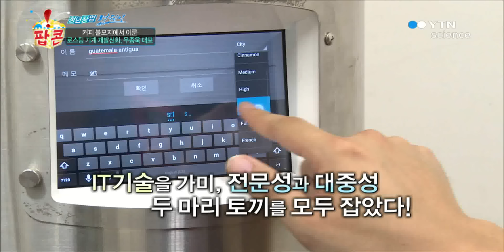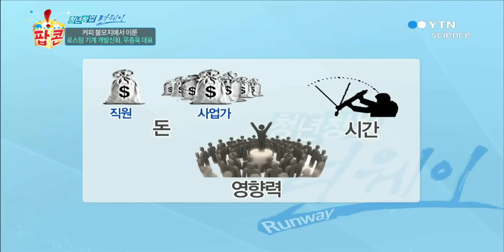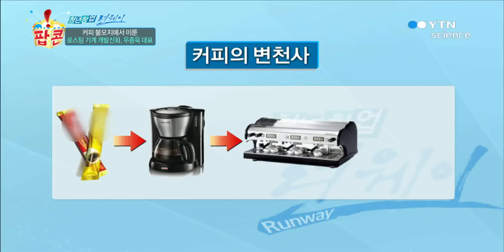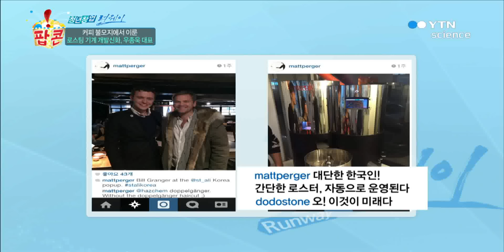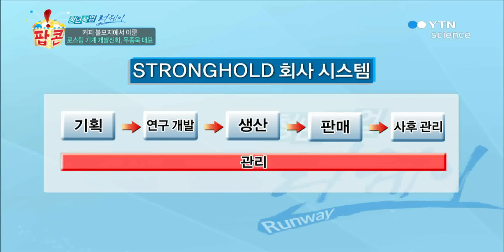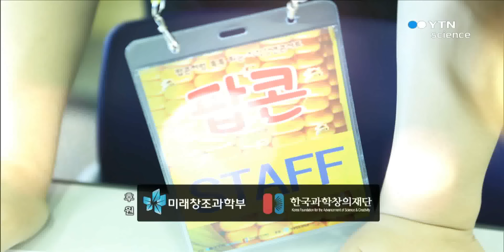커피 불모지에서 이룬 로스팅 기계 개발신화, 우종욱 대표 / YTN 사이언스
시작부터 나오는 커피 얘기?커피 관련 사업을 하는 오늘의 강연자!'커피를 좋아하지 않는 우종욱 대표스마트 로스팅 커피기계로 대박 낸 우종욱 대표의 창업 이야기를 지금 시작합니다!